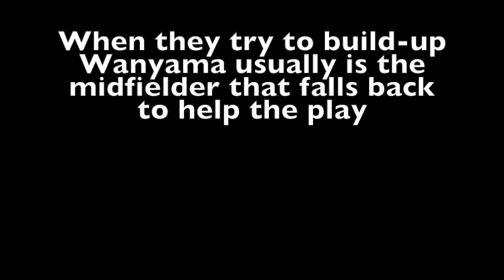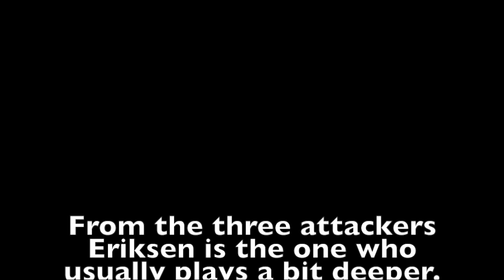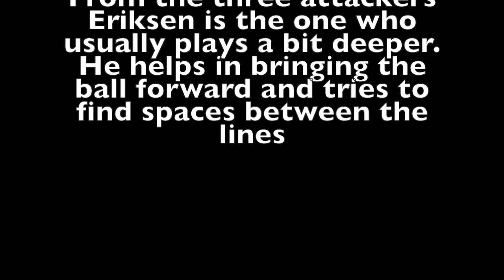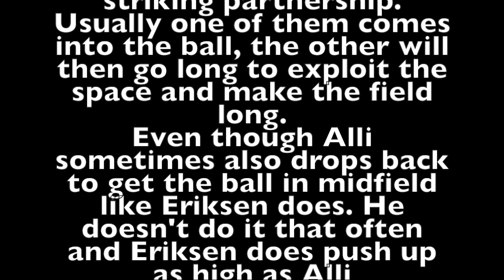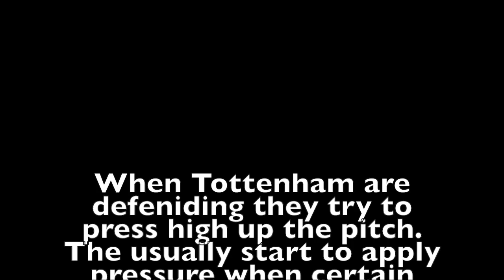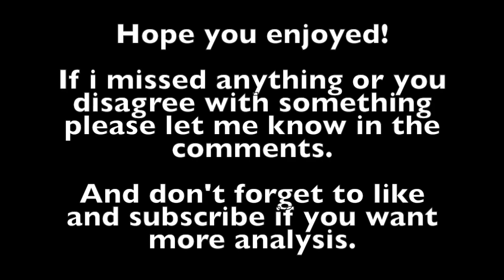The Secrets of Pochettino's 3-4-3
I had to remove some images because the video kept being taken down because of copyright. I hope it is still quality content.